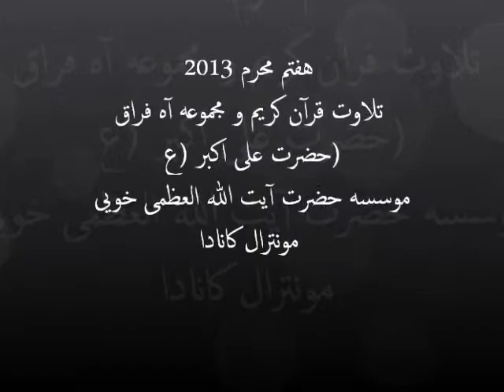هفتم محرم 2013 - قرآن کریم - مجموعه آه فراق - حضرت علی اکبر(ع)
موسسه حضرت آیت الله العظمی خویی
مونترال کانادا